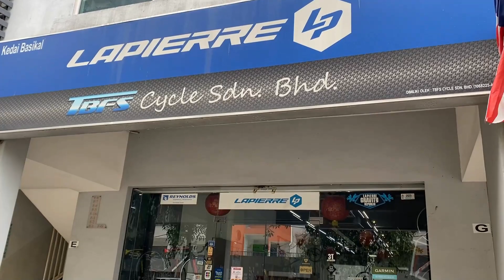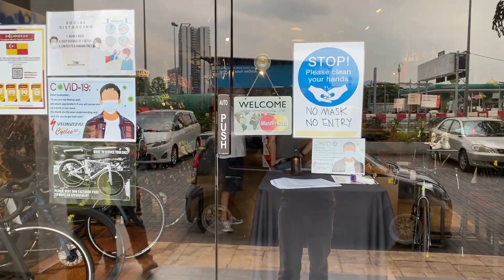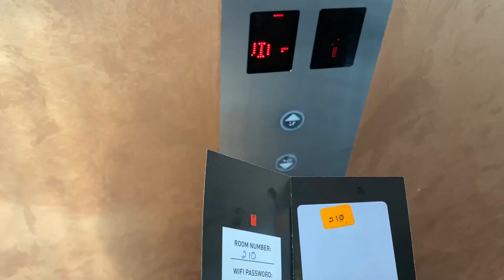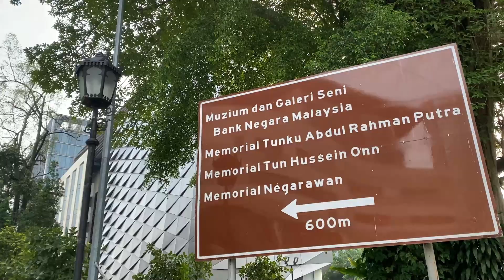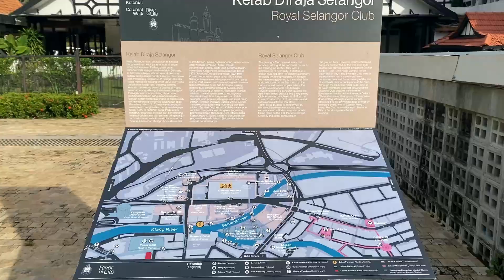KLSCM 2020 Cancel Aktiviti Pengganti - Muhaizar, EdanSyah, Zizan Razak - LSD, Basikal, Toys | VLOG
Video ini tidak disponsor oleh Kuala Lumpur Standard Chartered Marathon 2020 (KLSCM2020).

Vlog video ini sempena KLSCM2020 atau SCKLM2020 yang telah dibatalkan kerana wabak Covid-19. Dapat jumpa Muhaizar, Edan Syah dan Zizan Razak.

tvKACAQ Youtube Gear:
Camera : iPhone 11 Pro
Microphone : 3.5mm Lavalier Clip Mic
Lighting : Onsmo Starter Studio Single Fluorobox Kit
Software : Filmora 9
Thumbnail : Canva